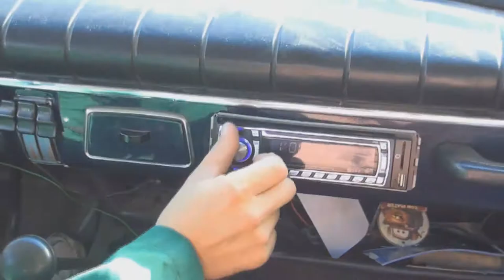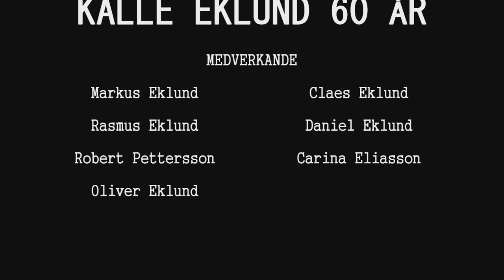Kalle Eklund 60 år (2013)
Kalle Eklund fyllde 60 år och han tillägnades en parodifilm om sig själv.